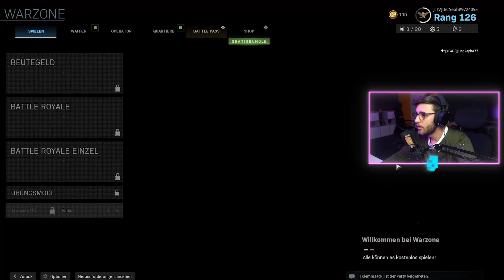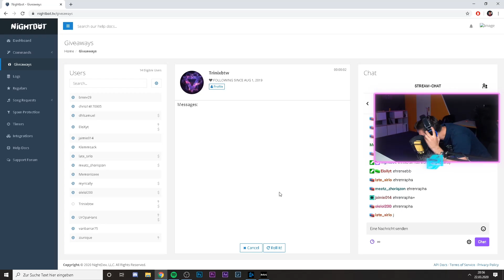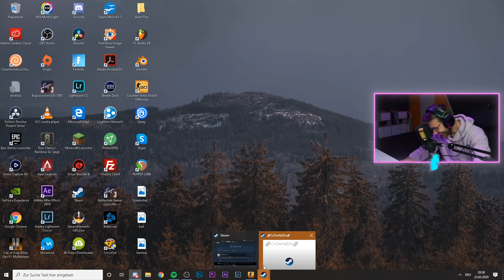Ich schicke Fortnite Kids zurück! Call of Duty: Modern Warefare Warzone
Yo Leute, nach gefühlt eine ewigkeit lade ich wieder was hoch. Ich schicke Fortnite Kids zurück! und das in Warzone haha. Gibt euch das Video es ist einfach viel zu geil! Das alles ist in meinen Livestreams passiert, also falls ihr sowas nicht verpassen wollt dann folgt definitiv meinen Twitch account denn da bin ich jeden Dienstag, Donnerstag und Sonntag um 19 Uhr Live!
Lasst auch gerne ein like und ein Abo da wenn euch das Video gefallen hat :)

Wenn ihr mehr Lustige Videos sehen wollt dann Guckt euch: Wenn Männer Kochen an:

Oder wenn ihr Lustige Fortnite Videos sehen wollt dann guckt euch unbedingt Suicide Squad an:

Über mich: Ich heiße Sebastian und mache bekloppt Lustige Fortnite, Vlogs, Koch Video und trolle Leute in Fortnite für euer entertainment.